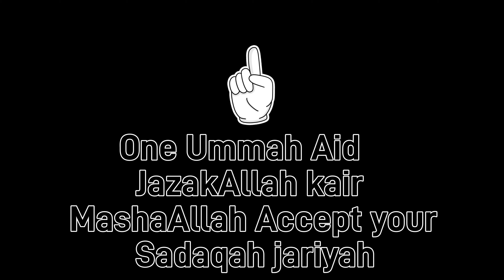Brother Vishan Sadaqah jariyah Qurbani for Orphans families